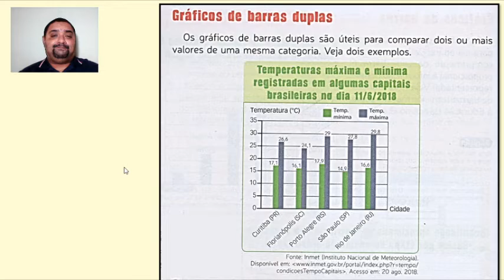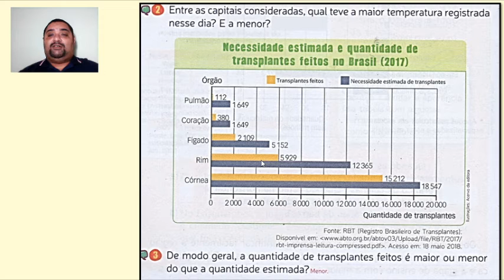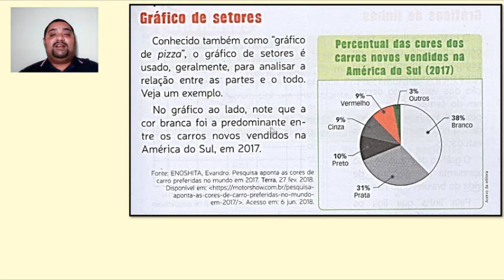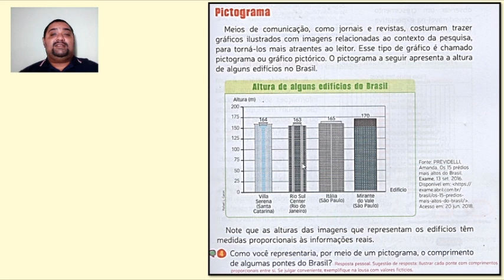6U S23 006 15-10 HUMBERTO MATEMATICA2